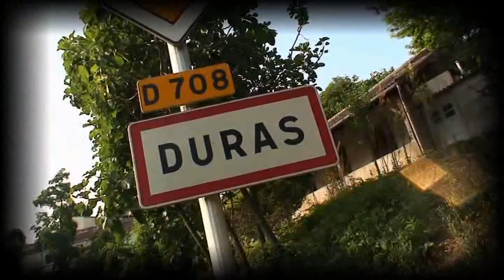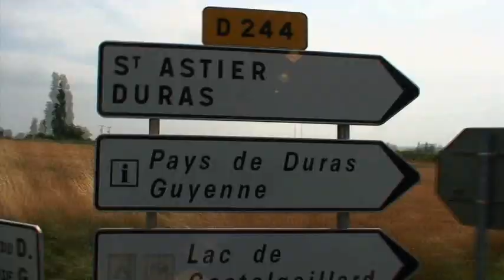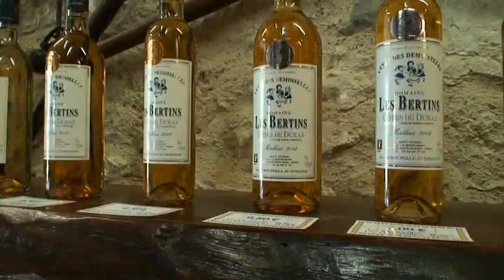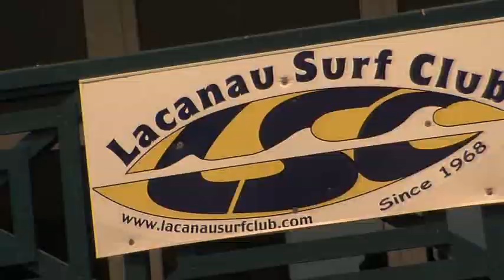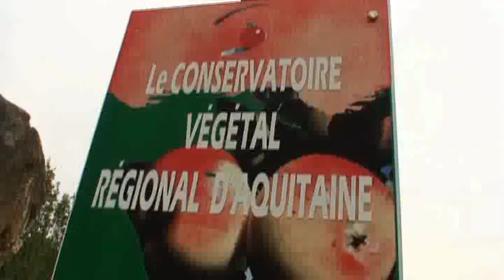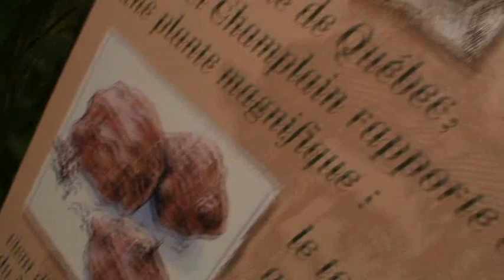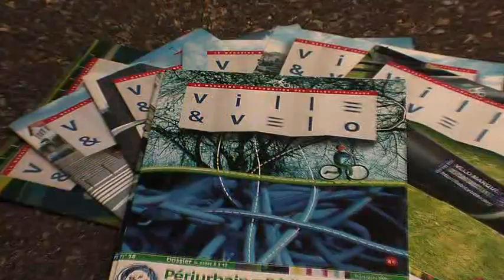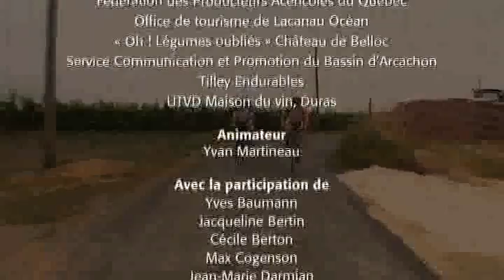Yvan Martineau | Au fil de la Pimpine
Dans la roue du Tour propose une aventure cycliste exceptionelle qui vous transportera en France dans le cadre de différentes randonnées de groupes, randonnées cyclotouristiques et cyclosportives, dont certaines étapes du célèbre Tour de France.

Par le biais de visites touristiques, de pauses dans des lieux de villégiature et d'échanges enter spécialistes, amateurs et adeptes, apprenez à mieux connaître la France... et le cyclisme.

- Une émission qui fait rêver
- Pour tous les goûts
- Pour tout dire, cette série est probablement la meilleure de l'histoire de Canal Évasion, rien de moins.

iStudio Cinéma télévision, Évasion